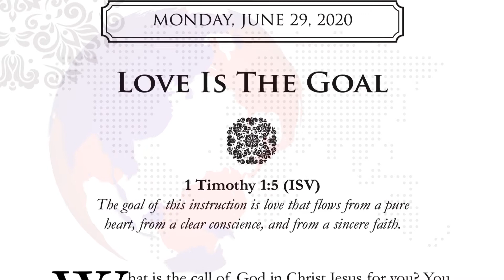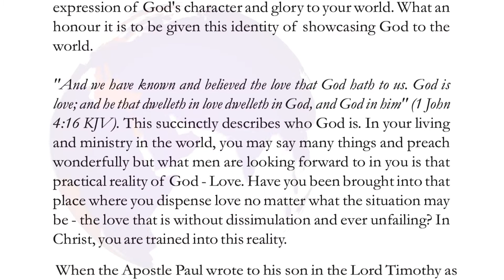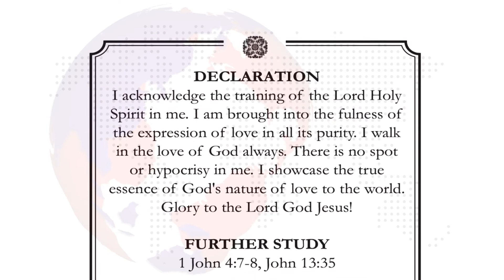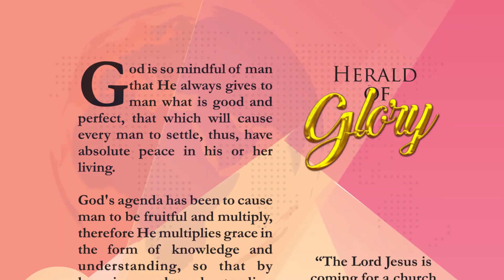29th June HoG - Love Is The Goal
The goal of this instruction is love that flows from pure heart, from a clear conscience, and from a sincere faith. (1 Tim 1:5)

What is the call of God in Christ Jesus for you?